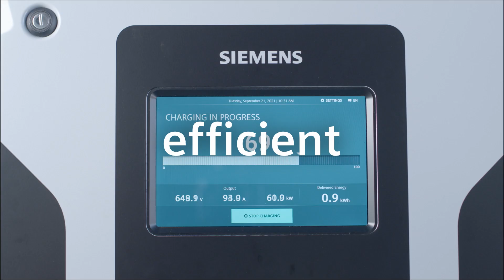We electrify mobility for a better tomorrow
Together with visionary customers, we are making eMobility a reality - today and in the future.